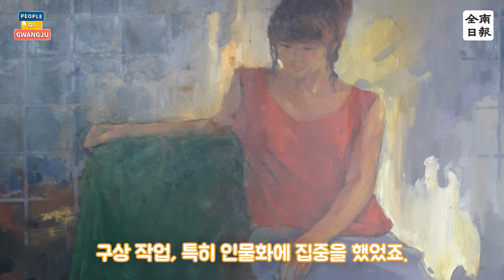신호재(서양화가) (510/1000)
“광주와 전남을 오가며 서양화를 그리고 있습니다. 최근에는 ‘Rumination’, 한문으로는 ‘반추’ 또는 기억, 되돌림을 주제로 작업하고 있습니다. 어릴 적 느껴왔던 자연을 한국적 여백을 강조하면서도 저만의 독특한 기법과 색채로 화폭에 담고 있습니다.

처음 대학에 입학해 공부했을 때는 인물화에 집중했죠. 인물화를 거의 10년 가까이 했는데, 과감히 떨쳐버리고 시작한 것이 추상작품입니다. 인물화와 추상은 어울리지 않다고 생각하겠지만 돌연 저만의 큰 변화를 주고 싶었어요. 그래서 첫 전시도 추상화로 했죠. 그 후 수많은 패턴과 양식을 시도했습니다. 나무도 태워보고 물감을 뿌려도 보고 실험작도 발표했는데, 지금 제가 천착하고 있는 그림들은 어릴 적 보아온 고향의 ‘순수한 추억들’을 담고 있습니다.

‘밤하늘에 떠 있는 무수한 별, 푸르디 푸른 산, 넘칠 듯 넘쳤던 영산강의 추억, 나주의 평야….’ 이런 것들이 머릿속에 늘 존재하고 있어요. 이러한 이미지들을 응축해 표현함으로써 작품을 본 관객들이 스스로 많은 생각을 했으면 싶었죠.

그림은 돌아가신 저희 아버님 권유로 시작했습니다. 중학교때까지 태권도 전남대표 생활을 했는데 외국에 계시던 아버님께서 제가 너무 힘들어 보이셨는지 고등학교 진학 당시 말씀하시더라고요. 초등학생 때부터 그림에 소질이 있어 상을 많이 타기도 했는데, 당시 ‘미술 명문’ 조대부고로 진학을 했습니다. 대학 진로도 서양화로 정하게 됐죠. 그렇게 지금까지 34회의 개인전과 500여회의 국내·외 단체전에 참여했습니다.

지금까지 군대 시절을 빼 놓고는 줄곧 이곳에서 부모님과 살았습니다. 모든 남도인들이 그렇듯 우리는 아주 대단한 끈기와 집합체의 피를 물려 받았다고 생각합니다. ‘인·의’가 살아있는 하나의 덩어리로요. 예로부터 맛과 멋으로 풍부한 삶이 고스란히 후손들에게 전해져 지금 우리가 가고 있는 예술도 발현하지 않았나 생각합니다. 굉장히 큰 자부심이죠. 그래서 저 또한 고향땅에서 어느 것 하나 흐트러짐 없이 예술에 전념할 수 있었고 앞으로도 이 자부심으로 꿋꿋이 화업을 해나가지 않겠나 생각합니다.

오는 4월 김냇과 갤러리 광주 본관에서 ‘Rumination’을 주제로 약 40일간의 전시를 계획중입니다. 최근 대작 위주로 30여점을 선정했고 광주비엔날레와 5월을 함께하는 전시입니다. 이전에 봤던 작품보다 더욱 간결하고 자유분방한 선의 세계를 보여드릴 예정입니다. 앞으로도 계속해서 변화하는 작업을 선보이고 싶습니다.”